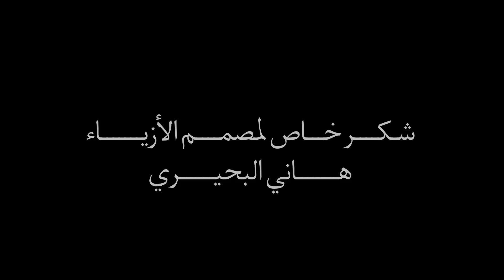مسلسل الزوجة الرابعة الحلقة | 28 | AlZawga AlRab3a series Eps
اخراج: مجدي الهواري
تأليف: أحمد عبد الفتاح
انتاج: شركة MGR (ممدوح شاهين) ____________________